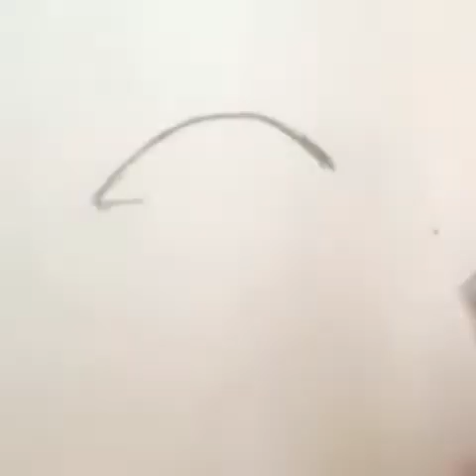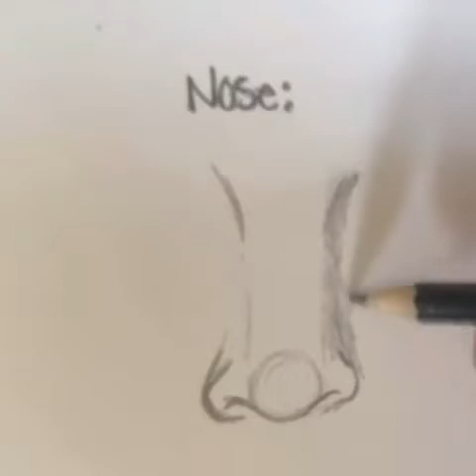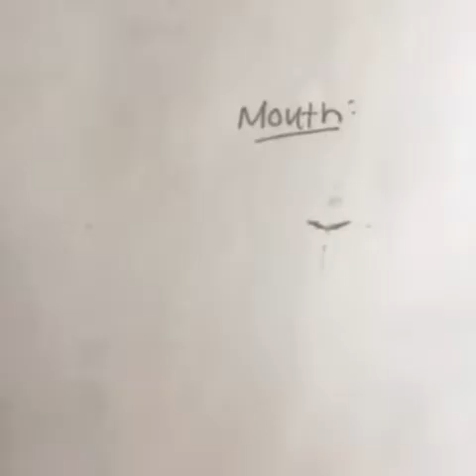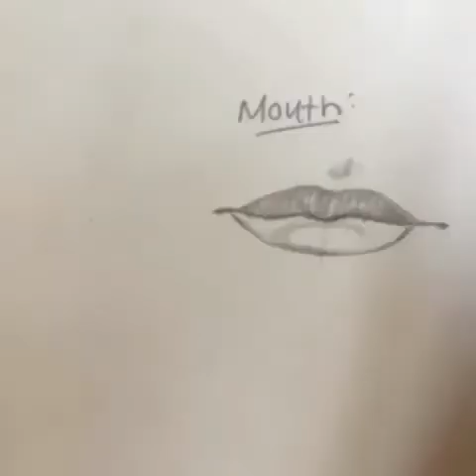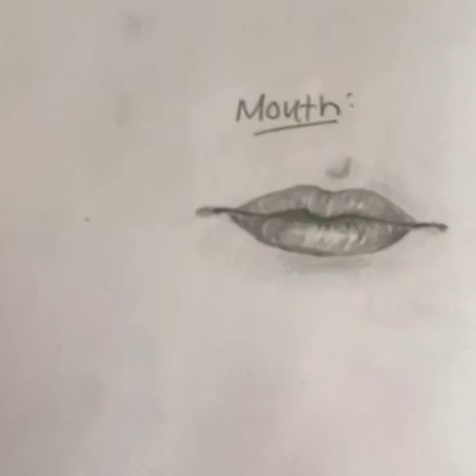How to draw Parts of the Face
Step by step eye, nose and mouth